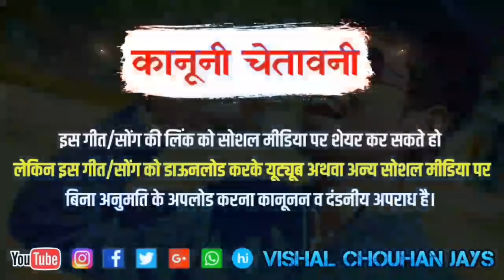बयड़ा ऊपर घर मारो.. वाट देखो में तारी || Latest Adiwasi Nimadi Song 2020 - Rahul Solanki Deva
Singer : Rahul Solanki
Lyrics : Rahul Solanki Deva
Recording : Khote Studio Palsud (MP)
Producer : Vishal Chouhan
Genre : Mp Regional Music
Label : Vishal Chouhan Jays

Google Play -
Gaana -
Wynk -
Saavn -
Jiomusic -
Amazon Prime Music -
Hungama -
Raaga -
Youtube Music -

Vishal Chouhan Jays Channel For unlimited Entertainment.